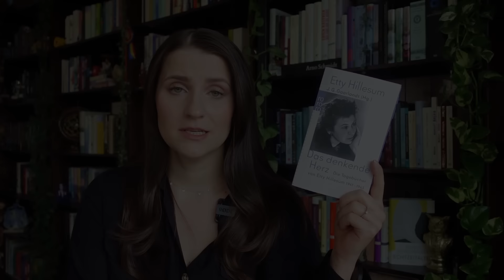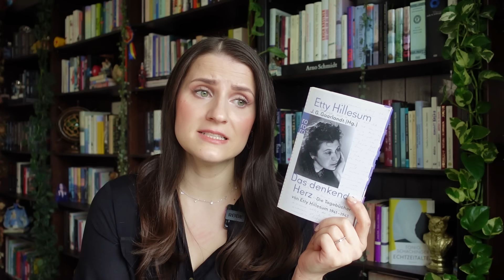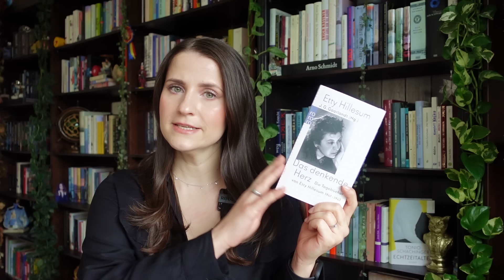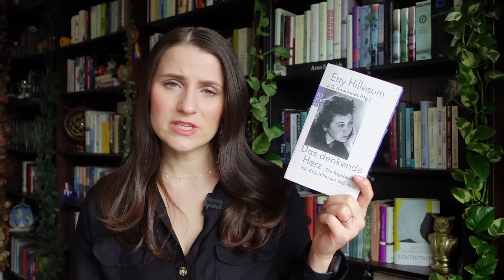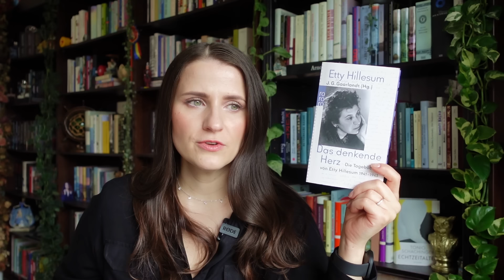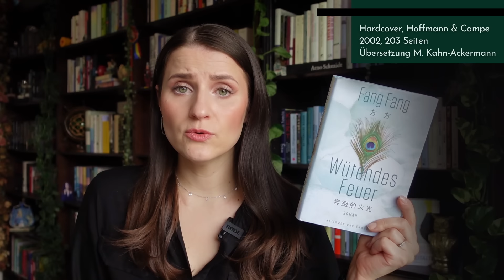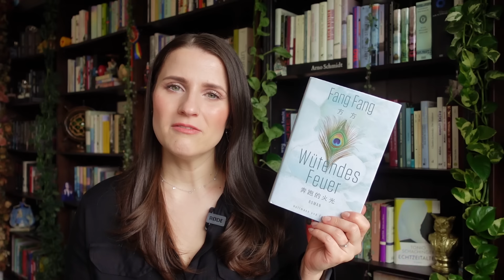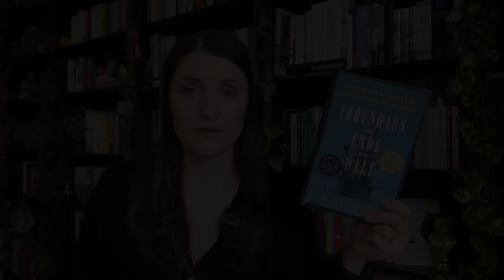Lesemonat März 2024 - Was kann der neue Han Kang? Neue Highlights ✨️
Hallo Freunde!
Ich wünsche euch viel Spaß mit meinem Lesemonat März und freue mich von euch in den Kommentaren zu hören!

► 00:00 Begrüßung
► 0:39 Griechischstunden - Han Kang
► 10:51 Karte und Gebiet - Michel Houellebecq
► 23:02 Das denkende Herz - Etty Hillesum
► 35:37 Wütendes Feuer - Fang Fang
► 43:37 Irrenhaus am Ende der Welt - Julian Sancton
► 59:39 Tschaui & Outtakes